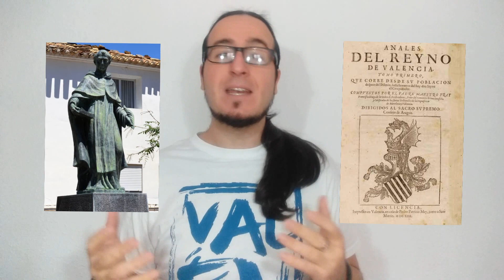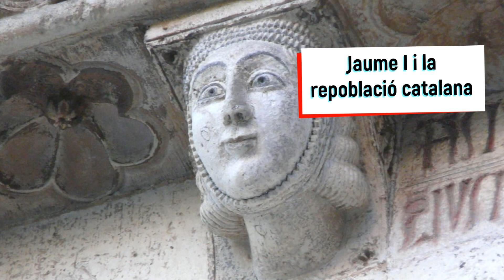Orígenes MITOLÓGICOS del Reino de Valencia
¿Naixqué del Diluvi Universal? ¿De l'Atlàntida? ¿El repoblà Jaume I en només 300 donzelles? Descobrix tota la mitologia sobre la fundació del Regne de Valéncia. ¡No te baixes del món!
CLASSES DE VALENCIÀ:
Deprén Valencià en Normes d'El Puig. "Y si no hablas Valenciano te enseñamos". Para más información:

¡TENDA DE LO NOSTRE!
(Recorda còdic: GENTDELMON per a obtindre descontes)

MÚSICA D'OBERTURA, TANCAMENT, I PROMOCIONS:
Our playlist on Spotify [NCS] • [Axtasia] • [Soundr] • NCS Playlists • All NCS uploads • New Music • Dubstep • House • Trap • DnB NCS 24/7 Livestream | NCS music, all day everyday • ▬▬▬▬▬▬▬▬▬▬▬▬▬▬▬▬▬▬ © All NCS releases are free to be used and monetised by independent Creators on video content on YouTube & Twitch, without the fear of any Content ID or copyright claims. © Want to use this track?

Time Piece by Silent Partner from YouTube Audio Library ––– • Track Info: Title: Time Piece Artist: Silent Partner Genre: Alternative & Punk Mood: Angry Download ––– • Licence: You're free to use this song and monetize your video. (You can use it only for YouTube videos) ––– • Optional support (Thanks) Please provide the following in the description of your upload: Music: Time Piece - Silent Partner ––– • F.A.Q: How to use music ––– • Main Playlists: Artists Genres Moods ––– • Follow us: Facebook Twitter Instagram SoundCloud Google+